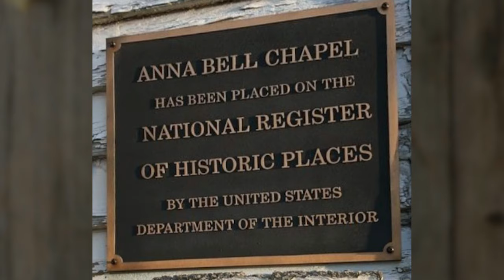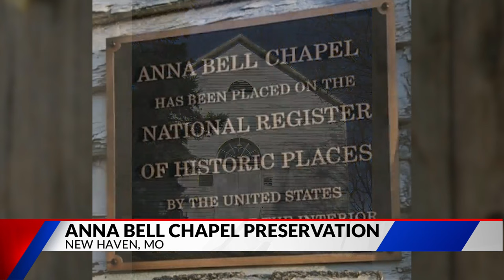Anna Bell Chapel preservation in New Haven, Missouri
Preservation continues in New Haven, Missouri, on a tiny church built in 1892